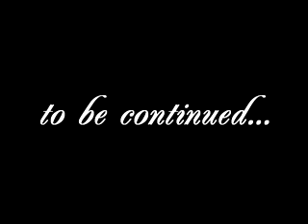Тамерлан и Алена Омаргалиева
ДЛЯ ОРГАНИЗАЦИИ КОНЦЕРТОВ
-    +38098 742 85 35